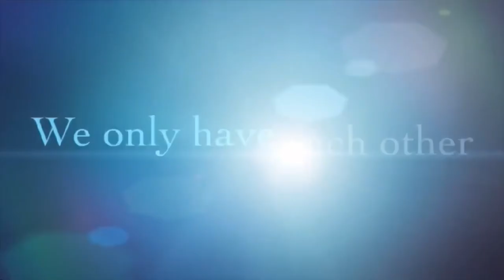We miss summer!!!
The summer of 2022 was our very first summer in the USA and were we able to experience all the excitement of parades. Something we never had in South Africa.